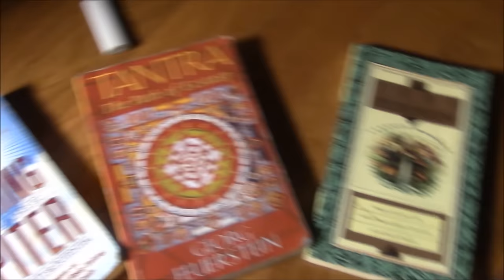Songwriter Showcase #1: Spoke in the wheel (Original!)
ACTUAL SONG LESSON STARTS: 03:46
Original Song STARTS: 22:08

This is a video lesson on how to play my own original tune, called "Spoke in the wheel." This is the first in my new Songwriter's showcase series, where I hope to show people that writing songs is not as tough as it looks, and to give some key pointers as to how I write some of my own originals. Hope ya'll enjoy! Peace and Love :D